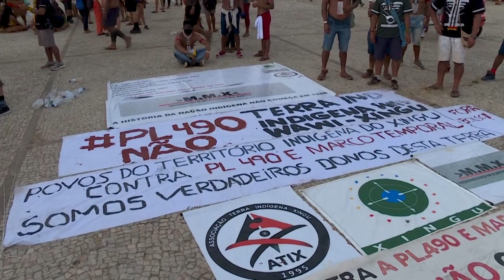Mais uma vez adiada a votação do 'marco temporal'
Centenas de indígenas marcharam, pelo segundo dia, até a frente do Supremo Tribunal Federal em Brasília, na quinta-feira, em protesto contra a votação de um 'marco temporal' que poderia eliminar terras consideradas ancestrais e que mais uma vez foi adiada. Nesta sexta-feira, uma aliança de organizações indígenas da Amazônia pediu a proteção internacional de 80% da região.